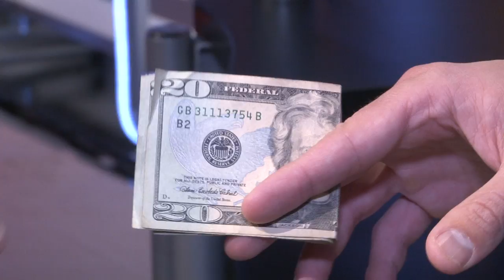Around the Horn - Goodfellas Copa Scene